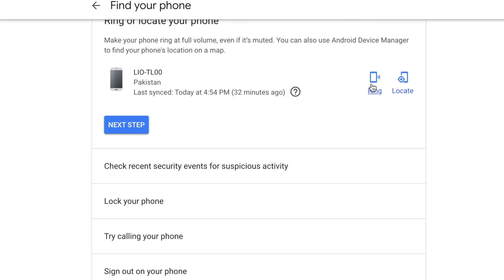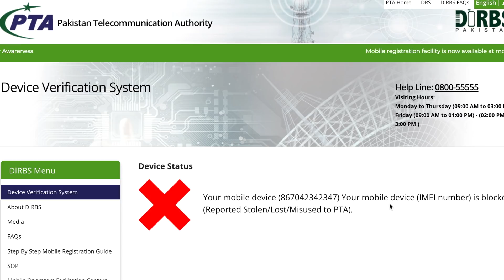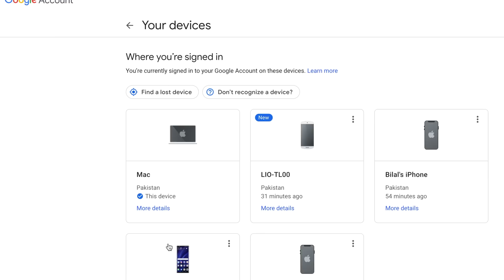How to Report And Block Stolen Cellphones in Pakistan 2019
In this video, we will talk about the process to report a stolen and misused cellphone so that PTA can block it and we will also show you how you can use services like Find My iPhone and Google Find My Phone to Erase your device.